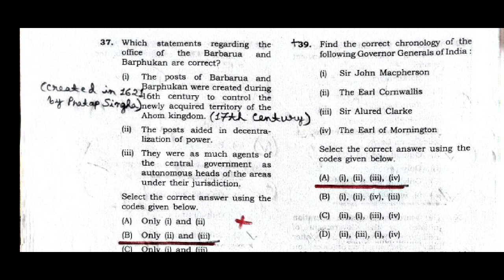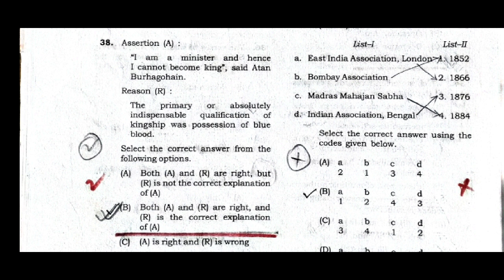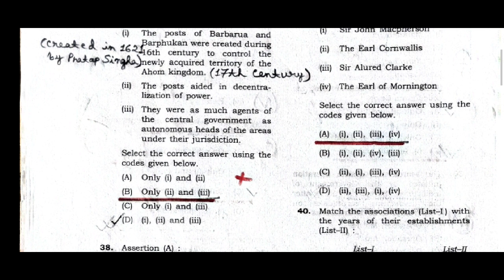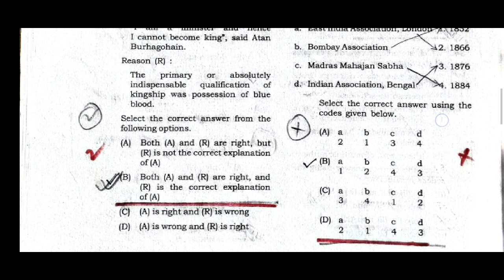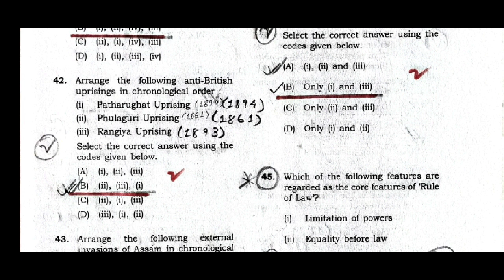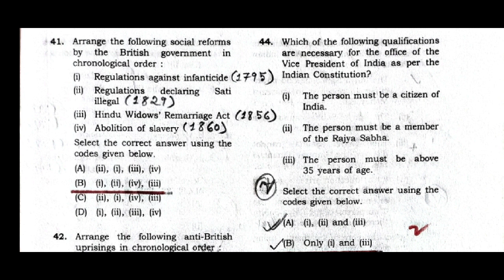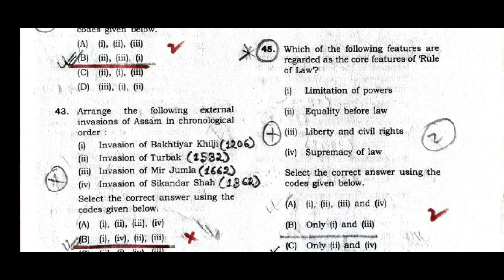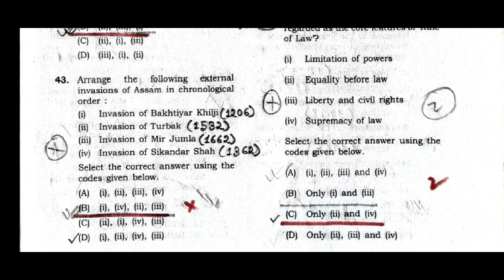APSC Research Assistant 2023: Important Questions | PYQs (Part - 5)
Research Assistant in Planning Services under Transformation & Development Department [Government of Assam]